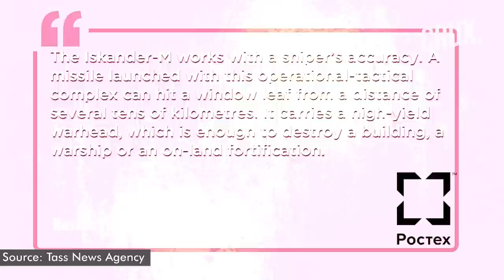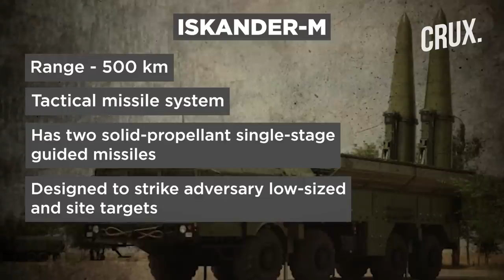Russia Hails Iskander's 'Sniper Accuracy,' Deploys S-300 Gifted To Syria In Ukraine Amid Shortage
Russia has claimed its Iskander-M missile can strike a target the size of a “window leaf” from tens of kilometres away. State-owned Rostec Corporation cited the Iskander missile strikes on “military targets in Ukraine” to back up the audacious claim. Russia on August 25 said an Iskander-M had struck a military train in Dnipropetrovsk, but Ukraine says the missile attack killed civilians.

0:00 - INTRODUCTION
1:09 - ISKANDER-M
2:02 - UKRAINE CLAIMS RUSSIA RUNNING LOW ON MISSILES
23:12 - RUSSIA MOVES SYRIA S-300 TO UKRAINE